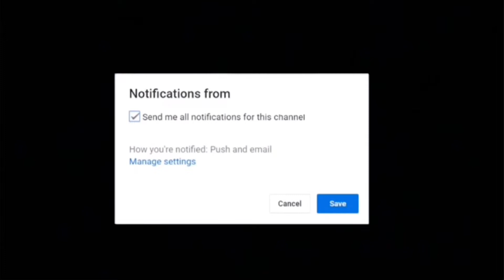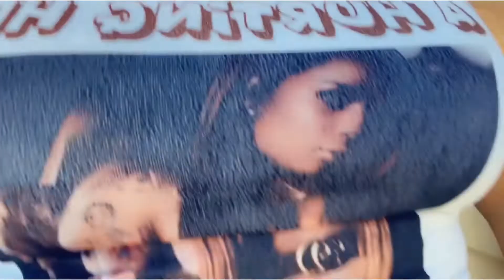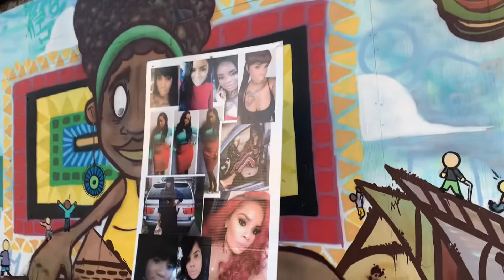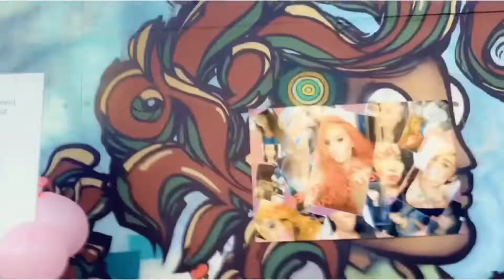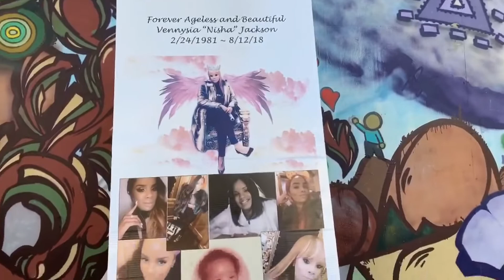Who killed Vennysia? | Black Family Vlog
On August 12th it made one year since my sisters & the kids Aunt Vennysia Jackson was murdered. We decided to hold a candlelight vigil to bring all of the family & friends together & remember Vennysia loving soul. I decided to vlog my day!

“Warring Explicit Language”

Anyone with factual information on the shooting death of Vennysia Jackson please contact Det. Jose Villalobos at (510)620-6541.

Don’t forget to turn on posts notifications so that you are notified whenever we post a new video and you never miss out!!!

||   Social media ||

Facebook: J Twins & Family

📹All videos are produced & edited by Crystal📹

WE NEED JUSTICE...